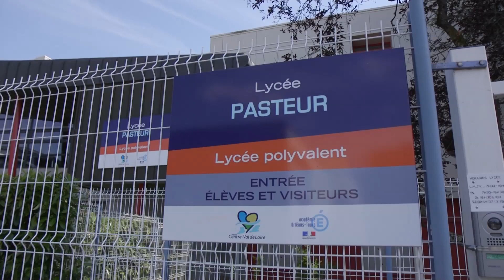Réseau de chaleur au bois – Le Blanc (38) avec le Fonds chaleur ADEME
nterview de Guy Leroy, directeur de la Communauté de communes Brenne Val de Creuse (Indre) sur le réseau de chaleur au bois de la commune du Blanc.
Motivations, fonctionnement, rôle de l’ADEME, chiffres-clés et futurs projets sur l’énergie.